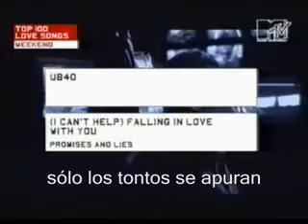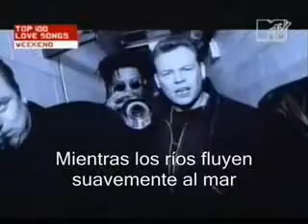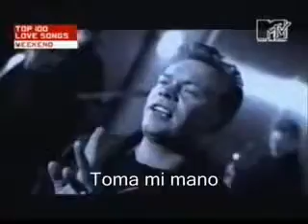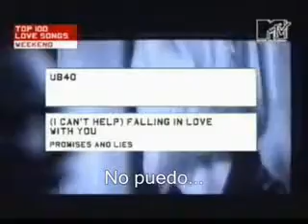UB40 Red red wine traducido2